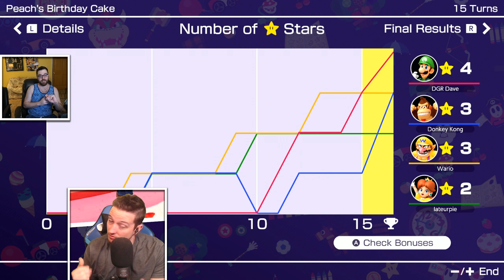Mario Party Superstars MONEYMATCH ft. DGR Dave - Peach's Birthday Cake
Mario Party Superstars is HERE! Welcome to Part 3 of my money match against DGR Dave - a challenge to see who can win the most boards in Mario Party Superstars. We'll be playing all 5 boards the game has to offer, continuing with Peach's Birthday Cake today!  (more ↓)

Outro Music: The Legend of Zelda - Lost Woods (Trap Remix) by OSRSBeatz
Outro background image created by Kumama
Edited by TylerF